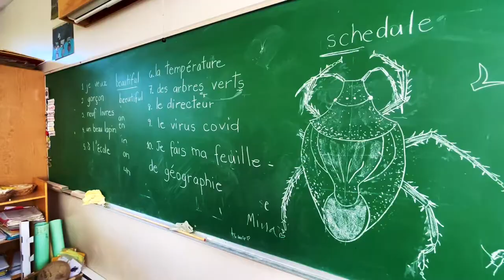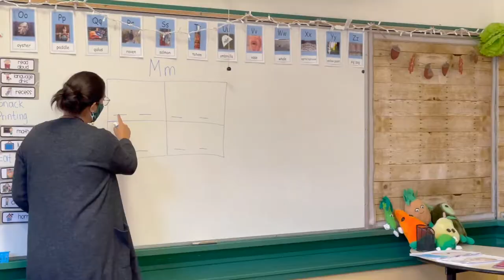A Song for Margaret Jenkins Elementary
A MARGARET JENKINS SONG

The sun is shining. It’s a happy day

here at Margaret Jenkins. Yeah!

This big red building where we learn and play

with the friends we’ve made. Oh yeah!

Doing math and science! Making art together!

On the playground in all kinds of weather!

Reading books and writing stories of our own!

We can be ourselves here—

it just feels like home.

École Margaret Jenkins, you’re my school!

Le soleil brille aujourd’hui

chez Margaret Jenkins. Oui!

J’adore ce bâtiment où l’on apprend

et joue avec ses amis.

Faire des maths, des sciences et de l’art!

Dans la cour beau ou mauvais temps!

Lire des livres et écrire des histoires!

Nous pouvons être nous-mêmes—

c'est comme à la maison.

Margaret Jenkins, vous êtes mon école!